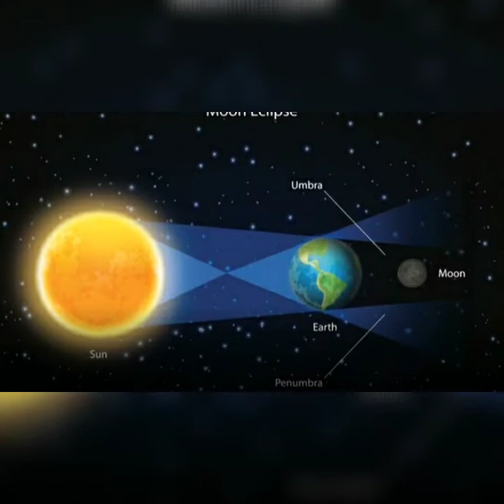January 12, 2021